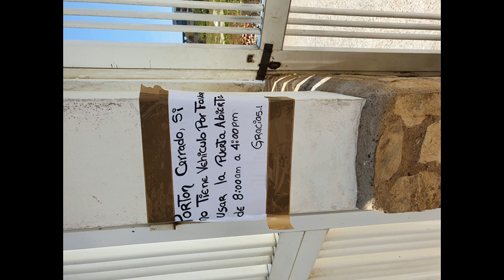* Ree Mix jack333333